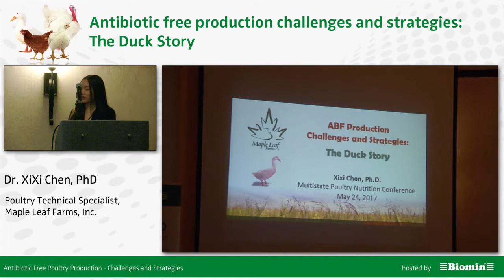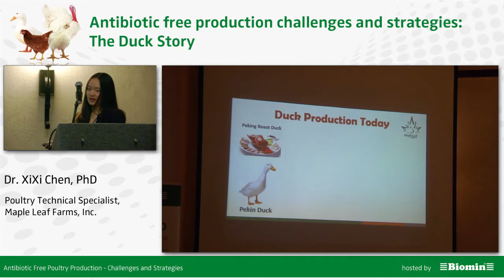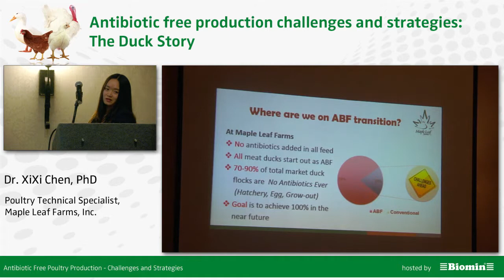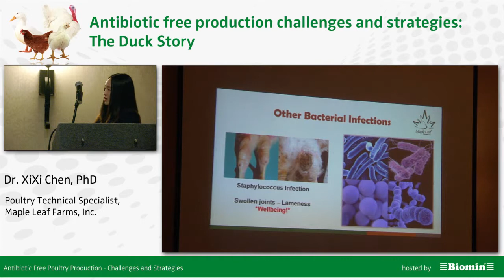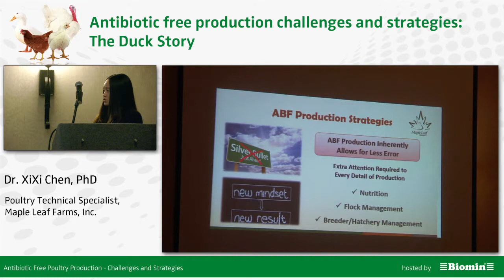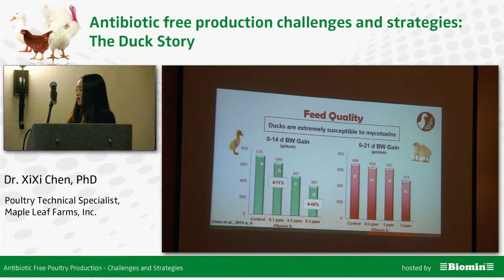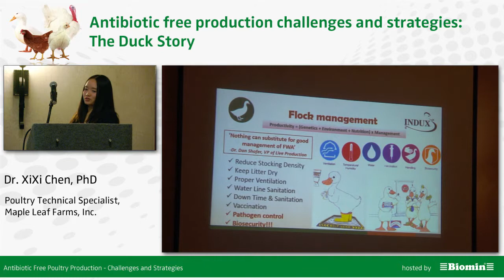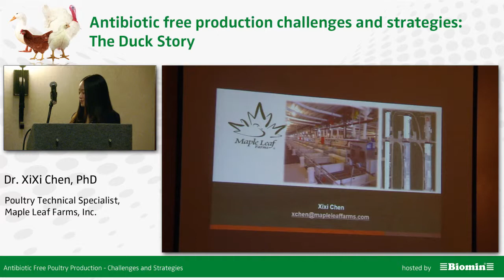Antibiotic-Free Production Challenges and Strategies: The Duck Story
Presentation by XiXi Chen (Poultry Technical Specialist, Maple Leaf Farms) held during the BIOMIN Symposium on Antibiotic-Free Poultry Production: Challenges and Strategies (held prior to the Multi-State Poultry Feeding and Nutrition Conference in May 2017)